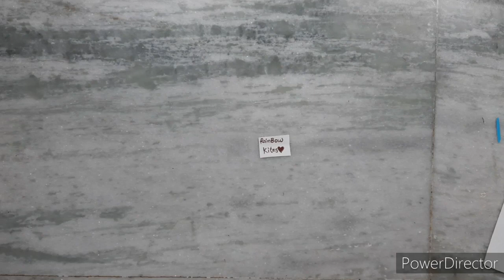How to make Handmade paper kites at Home | DIY Kites👌 | Festival decoration| making kite ideas😻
In this video, we can learn how to make hand made kites at home in a simple and easy way with available things at home. please do try this at you home.
please do suggest me and support me.

@Harsha sri Hungama

@Nihaan Play World